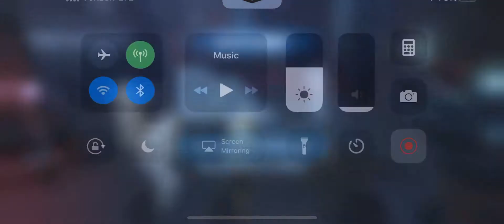GA/TW Imperial Troopers vs Nightsisters